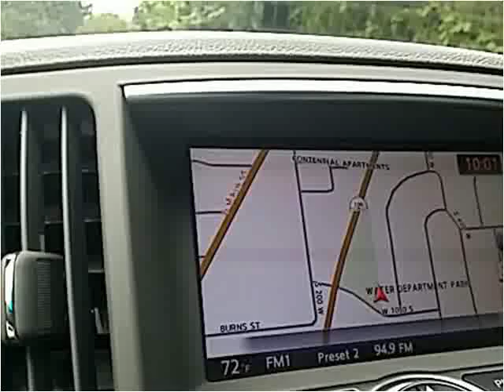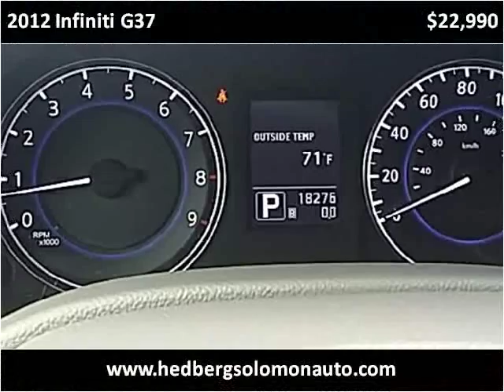2012 Infiniti G37 Used Cars Salt Lake City UT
This 2012 Infiniti G37 is available from Hedberg Solomon Auto Sales.